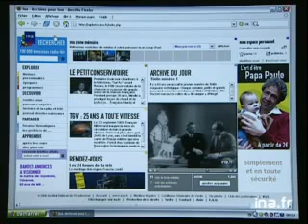Apprendre sur ina.fr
L'Ina propose, sur ina.fr, la rubrique «Apprendre», afin de compléter et d'enrichir les enseignements scolaires de la 6ème à la terminale.
Ce portail d'accès gratuit fournit au grand public curieux (enfants, collégiens, lycéens, professeurs, parents, grands-parents...) et aux établissements scolaires, une bibliothèque d'images et de sons